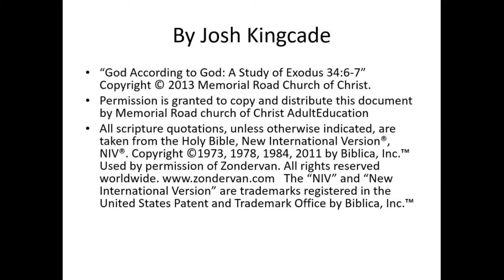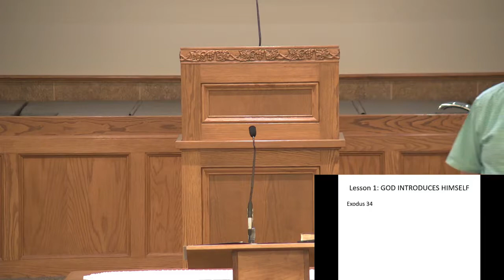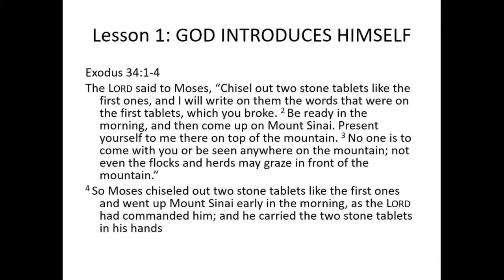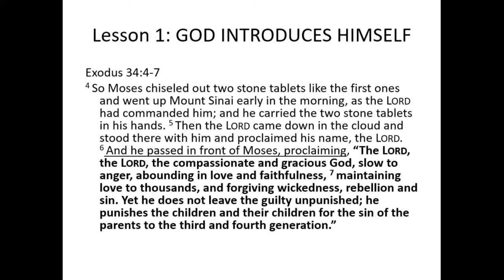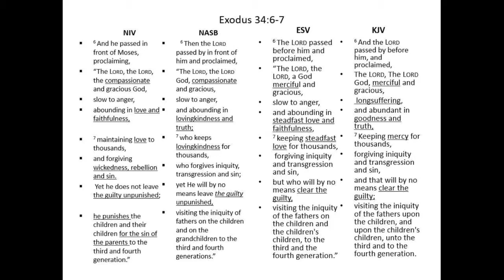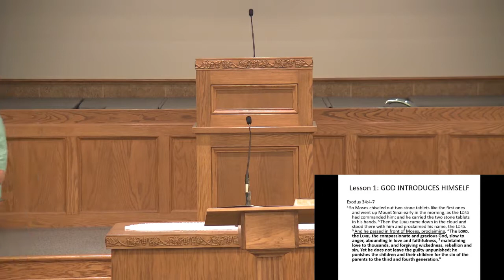God According to God: Study of Exodus 34, Art Clark